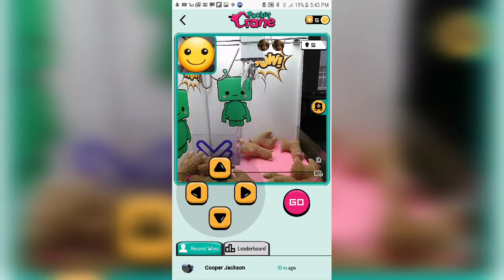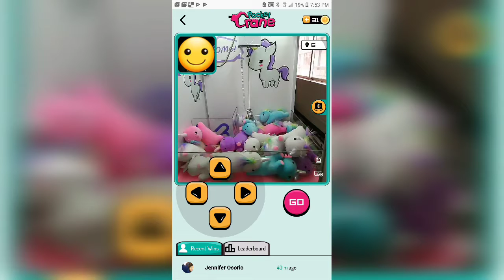Pocket crane game play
Ill be doing a unboxing vidoe soon